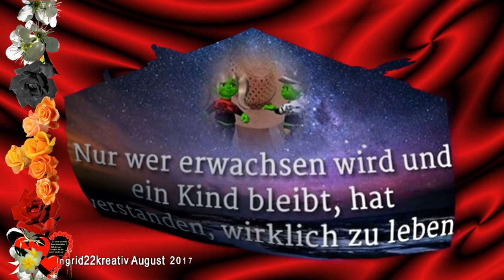Nur wer erwachsen wird und ein Kind bleibt...w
mit ein Kinderlied

Nur wer erwachsen wird und ein Kind bleibt,
hat verstanden, wirklich zu leben!

 Ich verwende ausschließlich Materialien, die ich entweder selbst gestaltet habe oder die frei  zur Verfügung gestellt werden,

Alle ClipsArt sind Lizenzfrei
Sollte ich leider doch mal das Urheberrecht verletzt haben, dann bitte ich um eine höfliche Kontaktierung und ich lösche das Video sofort.

SYBEY Verlag
Vemag Verlags und Medien AG, Köln
John Wiley & Sons Inc., USA

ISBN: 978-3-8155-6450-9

©Ingrid22kreativ Animation Film Video SOFTWARE und INHALTE, die ich zum Erstellen von Videos verwende
iClone 5.51 Pro
 iClone 6.54 Pro
iClone 3DXchange 5 PRO
PhotoImpacct 7
Magix Video deluxe 17  Premium
Magix Video delux 2013 Premium
Soundtrack Audio Lizenz Audio Pro Unbegrenzt
Media-ID: 1330673
Media-ID: 1215478